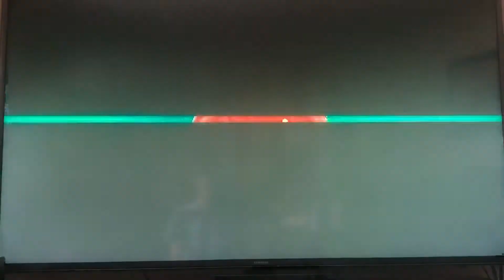SUPER MARIO GALAXY 2 Speed Run Boss Gobblegut (Boss of Bowser Jr’s Fiery Flotilla)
Gobblegut Boss Speed Run